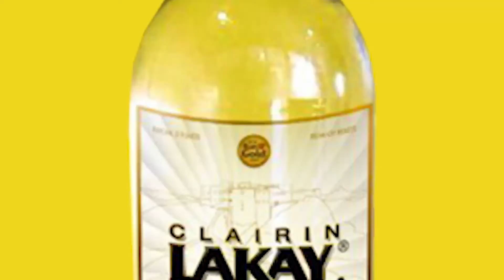CONCACAF Qualification des Grenadières après leur victoire contre Cuba 6-0. Les news du mercredi 13